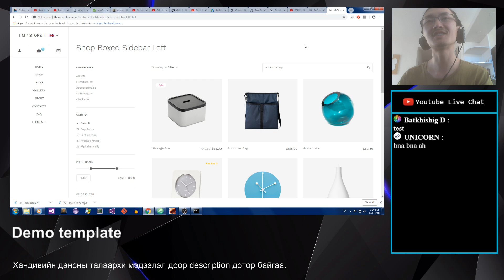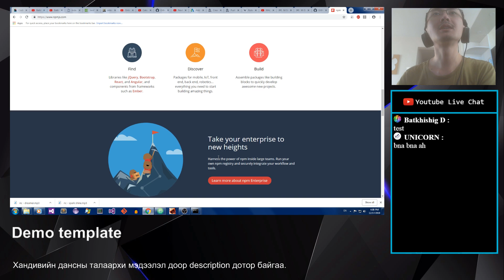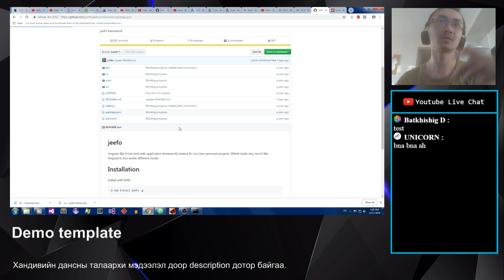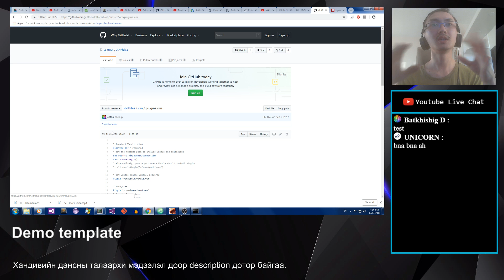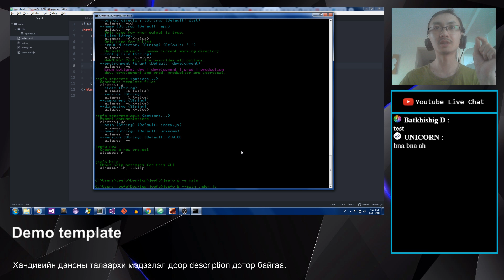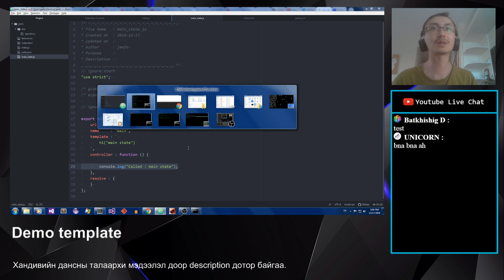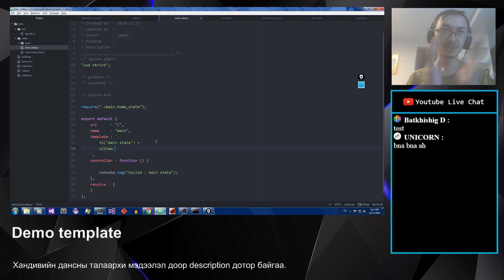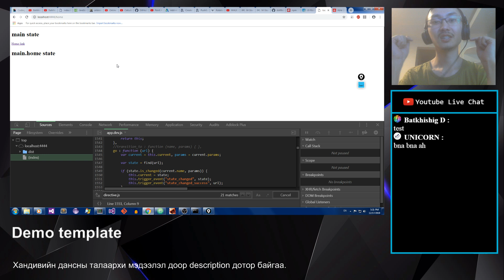jeefo framework хичээл - 01 (States)